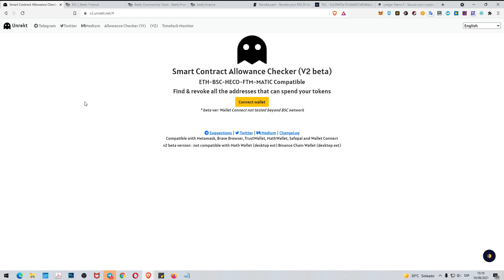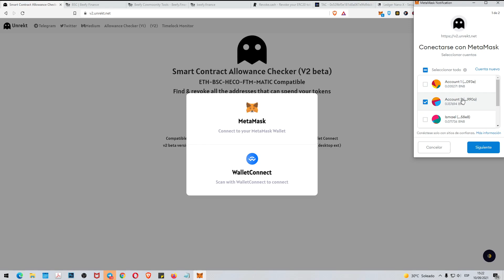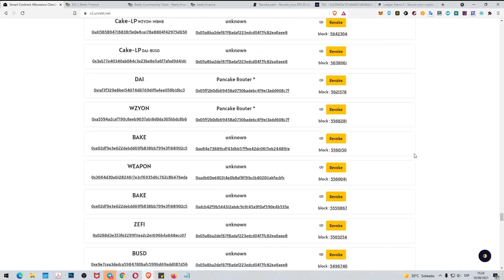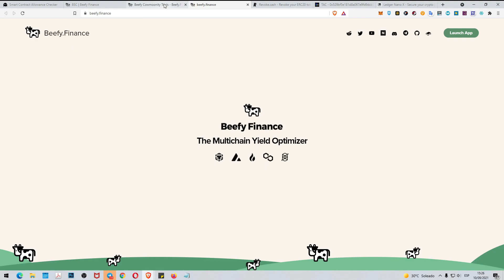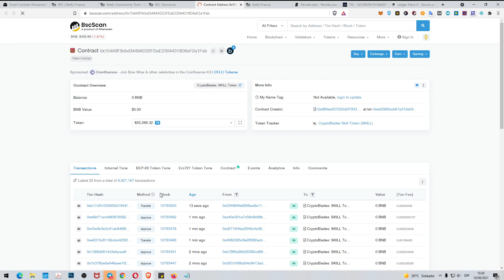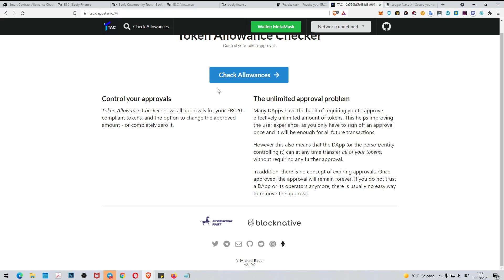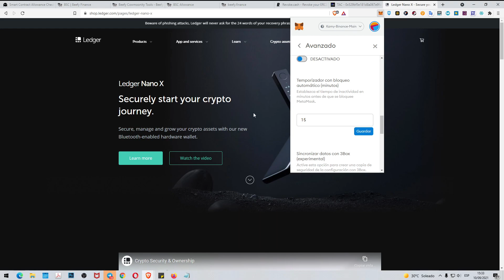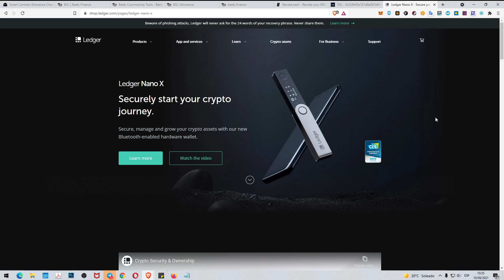Cómo eliminar tokens SCAM ☠️ en Metamask. Herramientas para proteger y revocar contratos en BSC, ETH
Se que muchos me habéis preguntado como revocar y eliminar tokens SCAM. He tardado un poco porque estaba recopilando información, y creo que ya tenemos aquí bastantes herramientas y consejos que pueden ser útiles.

Aquí tenéis todo lo que vais a encontrar en el vídeo:

BSC (Binance Smart Chain)
Herramientas para revocar smart contracts de tokens SCAM

ETHEREUM
Herramientas para revocar contratos de token sospechosos

Consejos para proteger Metamask y tu wallet.
- Mantenerla desconectada o programar desconexión en Metamask
- Utilizar diferentes navegadores. Uno para Metamask y otro para navegar en Internet.
- Desconectar Metamask de las páginas que ya no utilizas.

(Nunca compres una wallet fría fuera de los canales oficiales, puede llegarte hackeada)

2 faucets gratuitas para reclamar BNB y BTC todos los días GRATIS

You can also send your contribution to:
Puedes contribuir enviando a estas Wallets:

ETHEREUM (ETH)
0xF61C502e086468E157caF02CB13C42391017ec99

BITCOIN (BTC)
1J2h38zgHvWDShNre4CY9TxhuV1NJrMkt7

MCHAIN (MAR)
MX5jSQ56w67HR78ZXTDXZawL6QKQpmNa2D

DOGECOIN (DOGE)
DNDSExSKrox1DPGgmmiWWbtpEyfEy4Kgjd

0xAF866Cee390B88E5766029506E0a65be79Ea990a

Divi (DIVI)
DFVnXxCsxHRZxp4rXGLt9uZ9uxQM2hQrNN